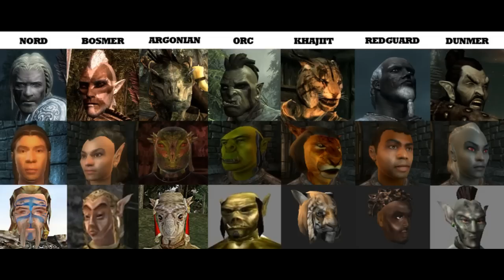The Elder Scrolls VI: What We Want/Expect - Speculation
The Elder Scrolls 6 has still not been announced, but don't be alarmed fellow Elder Scrolls fans, Bethesda are unlikely to end TES with Skyrim. ESO is ok but let's move our faces back to the main games, the single-player games. TESVI could be set in either Elsweyr, Valenwood, Hammerfell or Black Marsh, maybe even Summerset isle which by the eight I forgot to mention in this video. Oh well, anyway, I explain why these settings would do good as a TES game location. Valenwood has beautiful landscape ideas with the cities being supported by trees, Elsweyr for its interesting natives and interesting story potential, Hammerfell for its naturally talented warriors known as Redguards and its great Alik'r desert which would be a nice change for the franchise as it mostly focuses on colder parts of Tamriel, and Black Marsh for its harsh, boggy environment and 'friendly' lizard people known as Argonians and the nice change it would make to the franchise's choice in explorable lands.
IF YOU HAVE ANY IDEAS REGARDING THE FUTURE OF THE ELDER SCROLLS SERIES PLEASE POST THEM BELOW...

Comment questions, ideas, opinions, mod recommendations and so forth down below